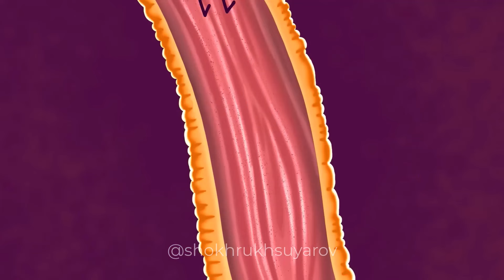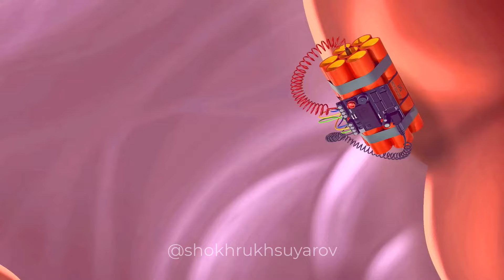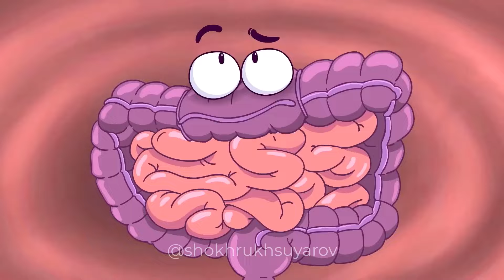Ichki a'zolar Qahva ichganingizda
Kofe (Qahva) dunyoda keng iste’mol qilinadigan ichimlikdir. Tarkibidagi kofein qahvani ko’plab xususiyatlariga javob beradi. Xususan, kofeinning past va o'rtacha dozalari (50-300 mg) hushyorlikni, energiyani va diqqatni jamlash qobiliyatini oshirishi mumkin, yuqori dozalari esa tashvish, bezovtalik, uyqusizlik va yurak urish tezligining oshishi kabi salbiy ta'sir ko'rsatishi ham mumkin.